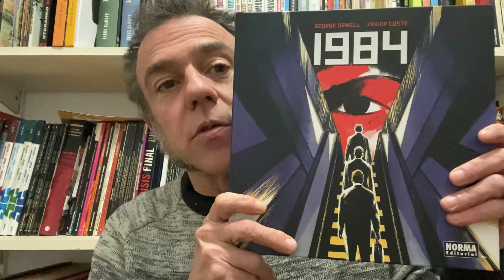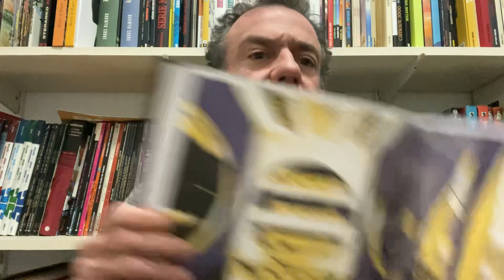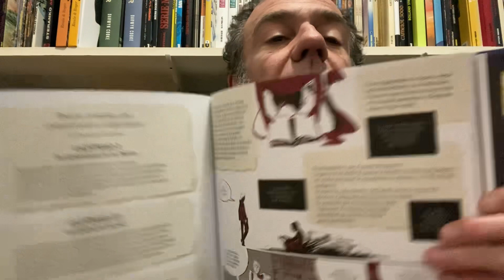Freakyonline! 526. 1984. Coste.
Parlem de l'adaptació al còmic feta per Xavier Coste de la novel·la de George Orwell "1984". Norma Editorial. (2022).